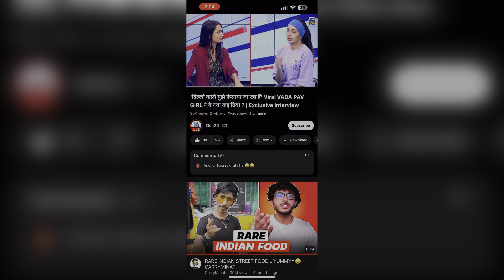Vada Pao Girl On Tv || Didi Bass Krooo 🫡 || Healthy Roast || Part 02